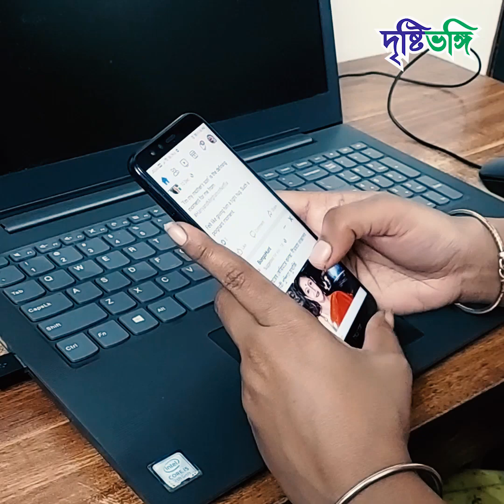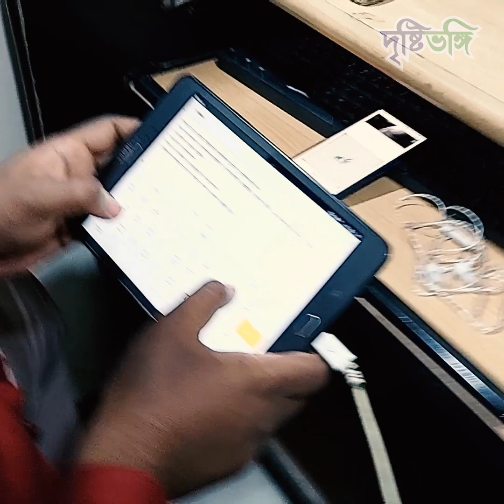মুঠোফোনের কারণে ভাঙছে সংসার? কী বলছে সমীক্ষা? | Smart Phone | Mobile | Addiction | Drishtibhongi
কথা বলার সময়টুকুও নেই কারও হাতে। আস্তে আস্তে নিজেদের মধ্যে বাক্যালাপের ভাষা হারিয়ে ফেলছেন দম্পতিরা